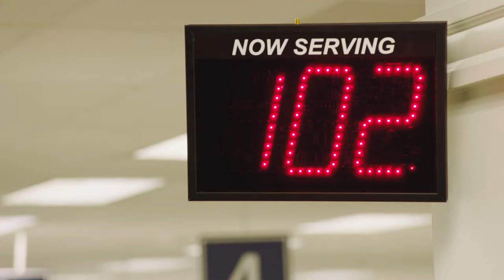ZERO VFX: Editorial reel